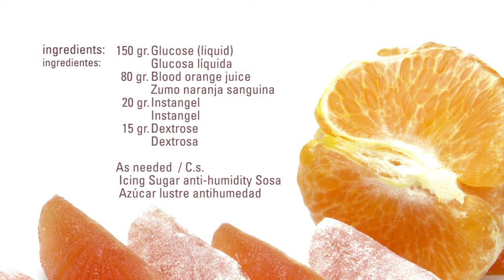Wine Gums · Instangel · Texturizers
150 gr. Glucose (liquid)
 80 gr. Blood orange juice
 20 gr. Instangel
 15 gr. Dextrose

As needed:

 Icing Sugar anti-humidity Sosa

Process:
Mix all ingredients. Heat up a little and keep mixing avoiding incorporation of air.
Fill the molds. Sprinkle with powdered sugar (anti-humidity).